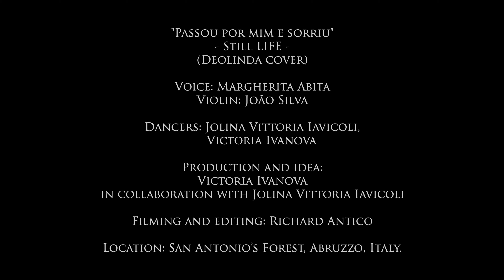Passou Por Mim e Sorriu